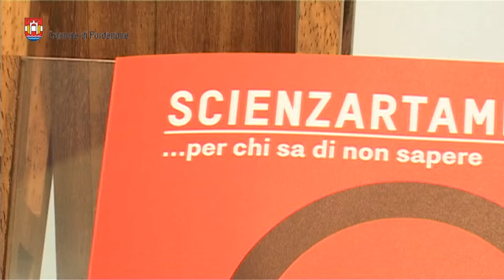Pordenone: presentata la 19° edizione di Scienzartambiente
Dopo diciotto anni di esperienza e innovazione nell’ambito della didattica e divulgazione delle scienze, il festival Scienzartambiente… per chi sa di non sapere - un progetto del Comune di Pordenone con la collaborazione di Immaginario Scientifico - decide di rinnovare la sua identità avviando un percorso culturale per portare la scuola al centro di un nuovo progetto di cittadinanza.